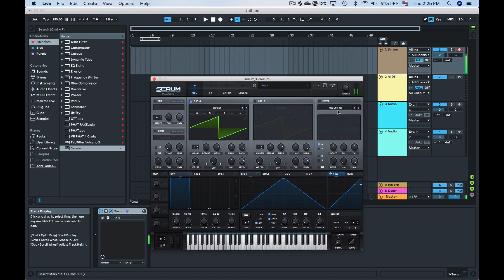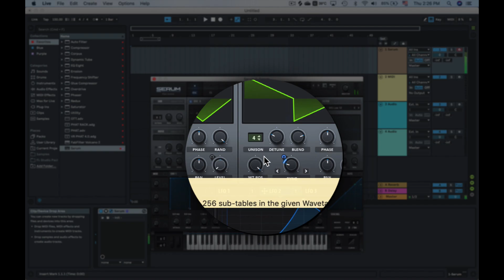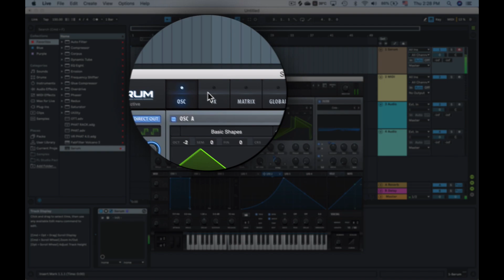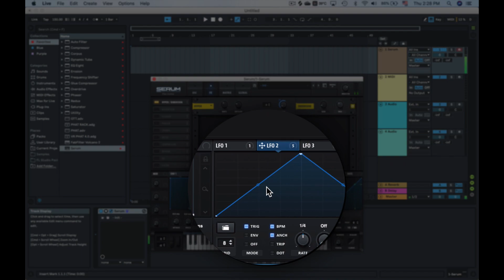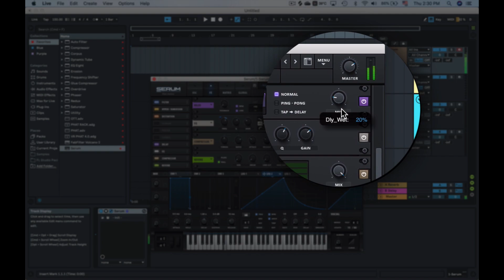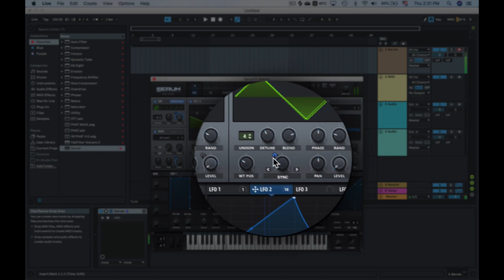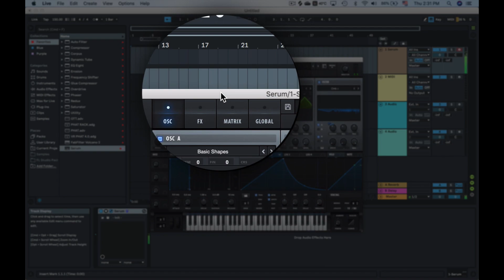BARELY ALIVE LIKE BASS [Dubstep Tutorial]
Free Dubstep Sample pack!

My Gear:
-My DJ Controller:
-Laptop's I use:
-Headphones i own:
Studio Headphones
Dj Headphones
Travel Headphones
-Software:
Fl Studio
Ableton Live